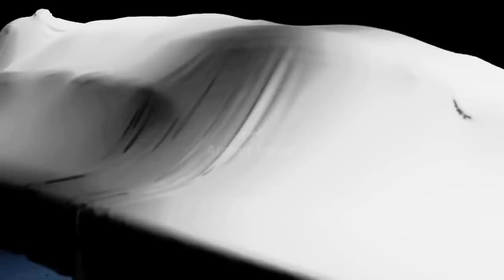Reality of Hamzad ki Haqeeqat | Qareen jinn in islam | hamzad kya hai | Amber Voice | Urdu & Hindi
Rather than a jin or anything else, Hamzad is an immaculate soul; behind the surface, we can observe how true the soul is in light of the Quran and the Sunnah. For a variety of reasons, Hamzad is the most important figure in the Islamic religion. We are well aware that god provides us with existence and a tremendous soul, and that we are the recipients of a portion of God’s bounty. The Hamzad is responsible for locating missing, lost, or stolen items. The Hamzad will provide information about foes, including what they are up to and where they are located.